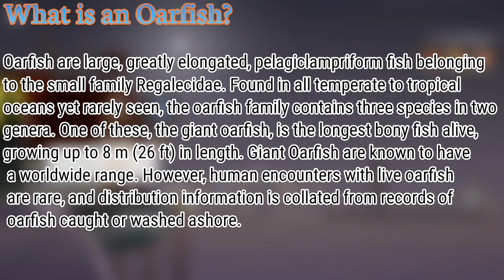Fishing Life #7 | Catching Giant Oarfish at Sea of Liberty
The Sea Serpent of Sea of Liberty😮

★Warning★
1. Deleting or switching mobile device will reset the app data
2. The product contains in-app purchase feature. If you agree to make a purchase, you will be billed.

I am an Asian Guy who likes to play Indie Games(not mostly). Basically, I am an average Gamer not expert nor pro.

Lets Fishing!
Free Fishing!
Best Fishing!
Shark Fishing!
Ocean Fishing!
Fishing&Life!